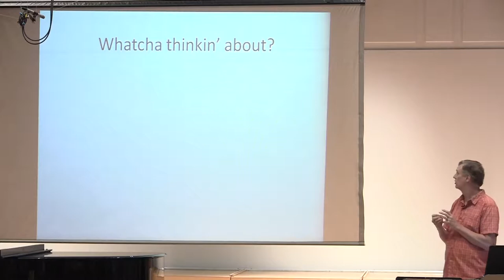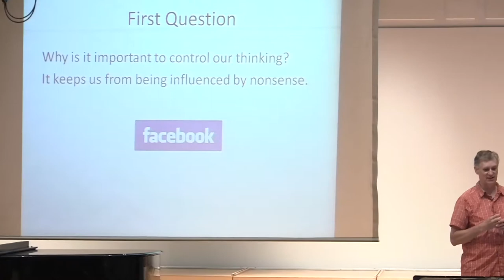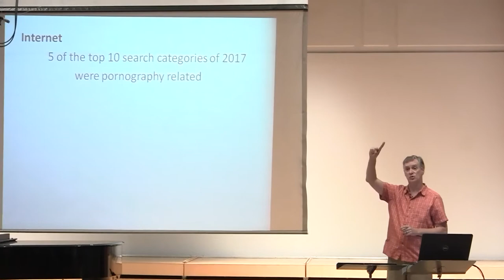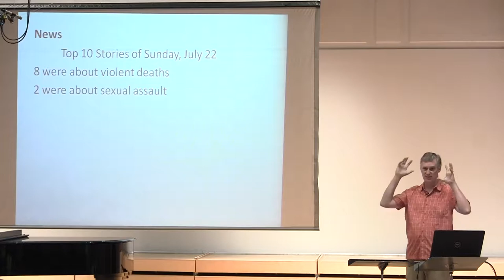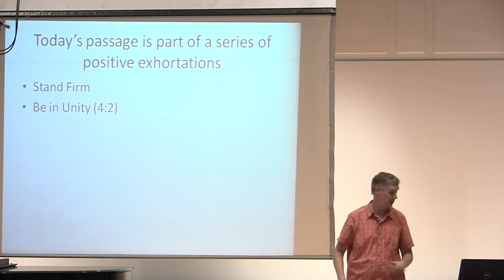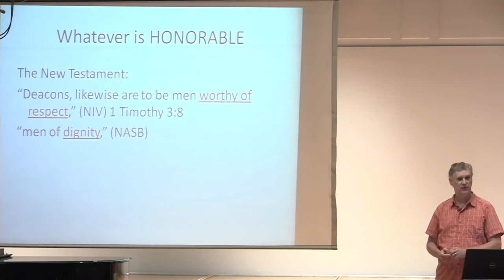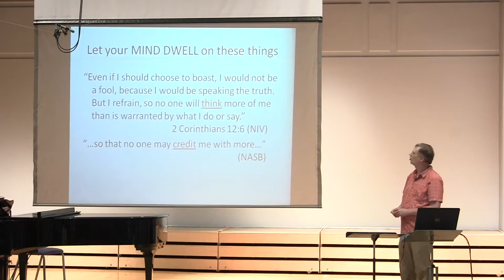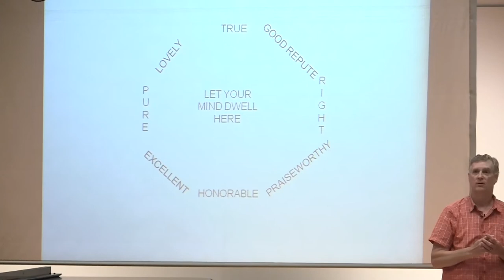Watch How You Think (Knock Kncok! Who's There?) - Week 4 Csehy Chapel 2018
Series: Knock Kncok! Who's There?
Speaker: Brian McLaughlin
Thursday Chapel
Philippians 4:8